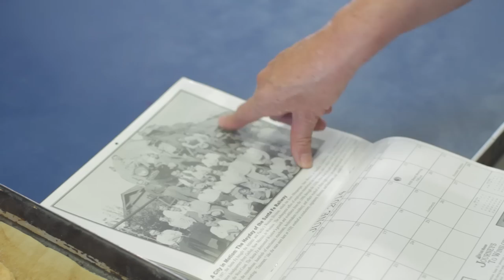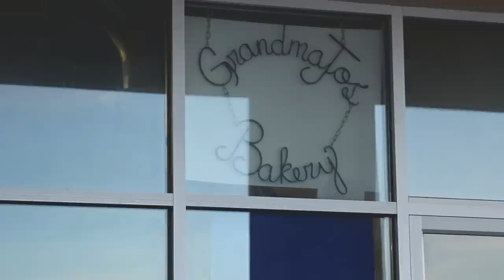Project 562 Road Stories: Pueblo Bread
Location: Laguna Pueblo, NM (12/10/14)